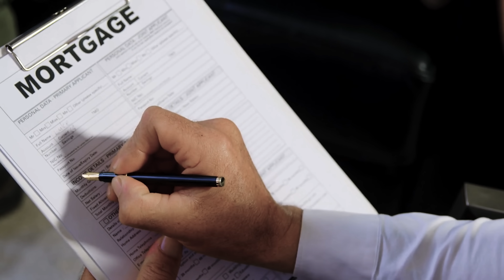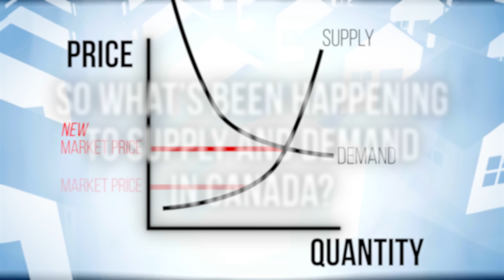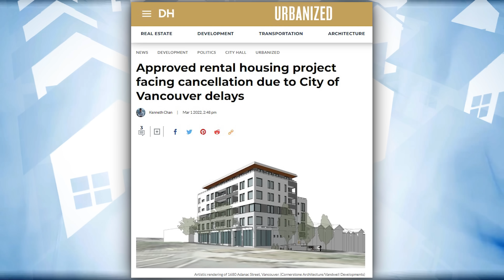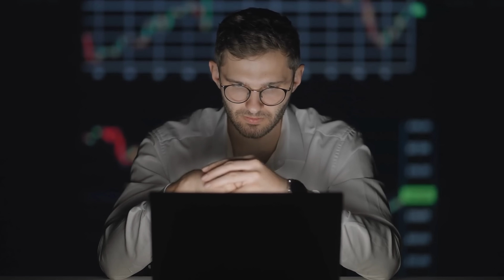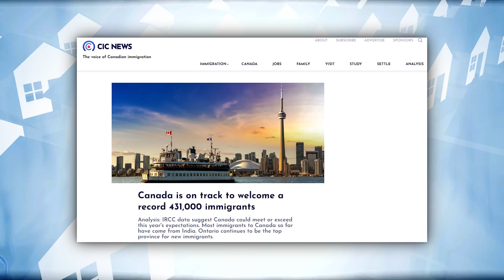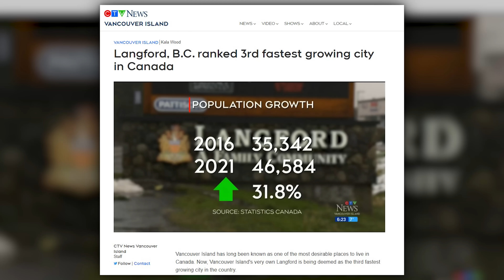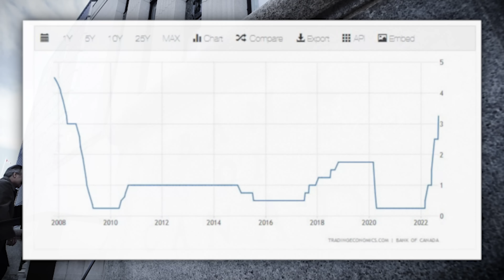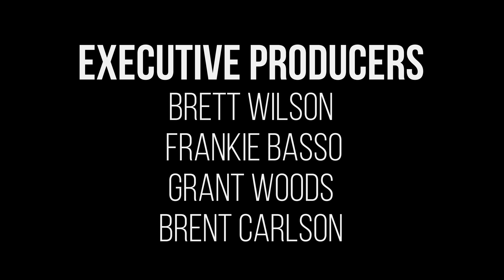Why Are Housing Prices in Canada So High? | Politics Explained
Do you feel as if housing prices in Canada are completely out of control? I know I do.

So, what’s behind these ridiculously high prices? Is it low interest rates? NIMBY city councils? Or how about Canada’s record levels of immigration?

Politics Explained | Season 3 | Episode 3